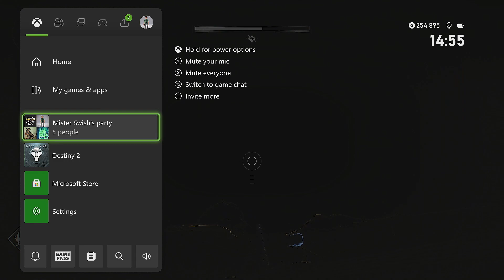Spire of the Watcher - Dungeon - Destiny 2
We continue our journey in Destiny 2 to complete all the Dungeons.

This week we go through the Spire of the Watcher Dungeon as we back to Mars to stop the Vex from the Sol Divisive from taking over the reactivated Spire, breaching the Spire's systems and stealing Rasputin's submind data on the orders of The Witness.